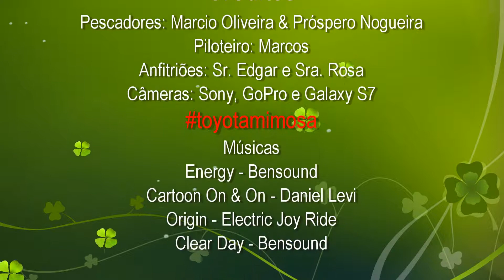Pescaria no Lago de Balbina.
Mais uma fantástica pescaria no Lago Da Represa de Balbina em Presidente Figueiredo, Comunidade do Rumo Certo, Amazonas em 12/10/2017. Junto com o companheiro pescador Próspero Nogueira e eu, Marcio Oliveira.